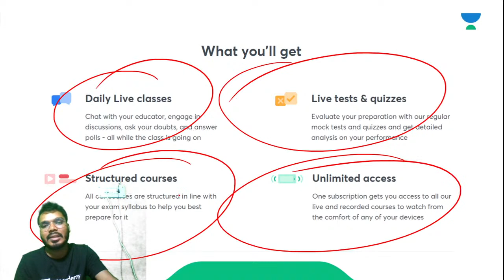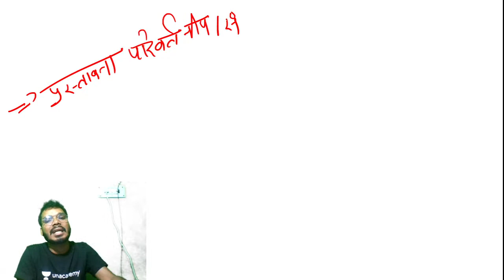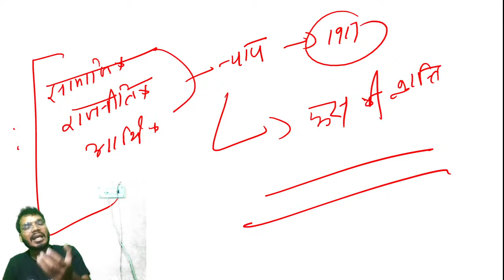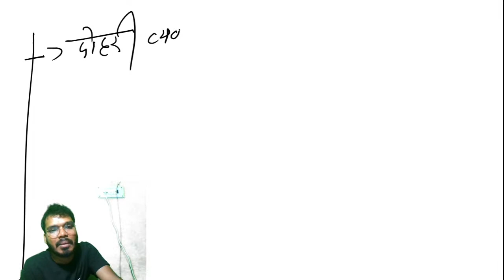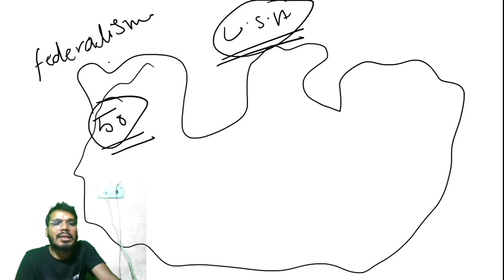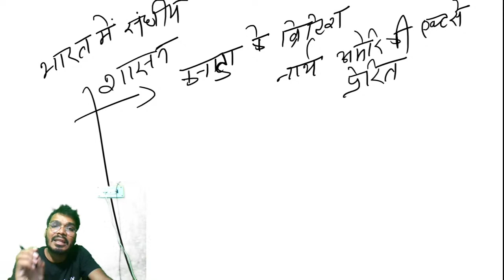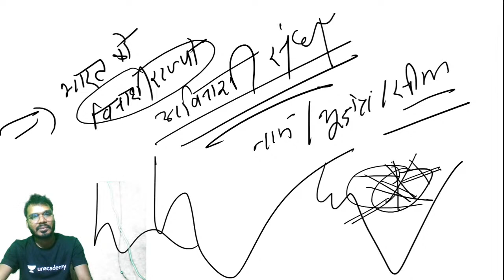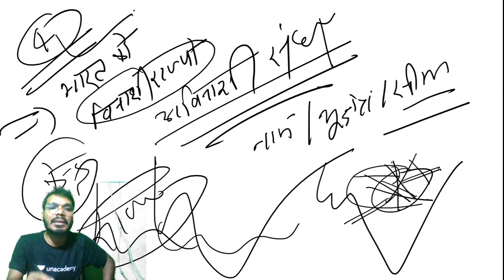M Laxmikant | Indian Polity | India & its States | UPSC CSE/IAS 2021/22 | Devi Singh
Target Success Batch for UPSC Prelims 2021 in 3 months (Hinglish)

In this lecture, Devi Singh is conducting session on Indian Polity - Preamble for UPSC CSE Prelims 2021. In this lesson, Devi Singh also shares his various tips and tricks for Geography along with examples that will help you to crack the UPSC CSE exam.

Devi Singh and more top educators are teaching live on Unacademy.

Unacademy Subscription Benefits:
1. Learn from your favourite teacher
2. Dedicated DOUBT sessions
3. One Subscription, Unlimited Access
4. Real-time interaction with Teachers
5. You can ask doubts in a live class
6. Limited students
7. Download the videos & watch offline.